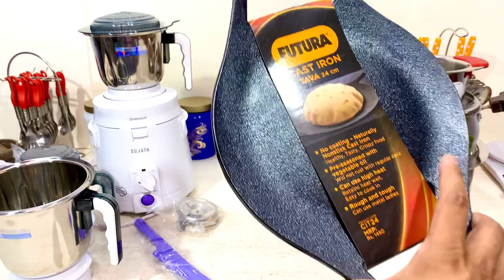🛍Holi Kitchen Sale🛍⚡️ Sujata Mixer Grinder, Vinod Steel Tope Hawkins Cast Iron Tawa Carote Dosa Tawa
Hawkins Cast Iron Tawa

Hawkins Steel Metro Patila

Hawkins handi 3ltr triply Steel

Best STEEL Kadai